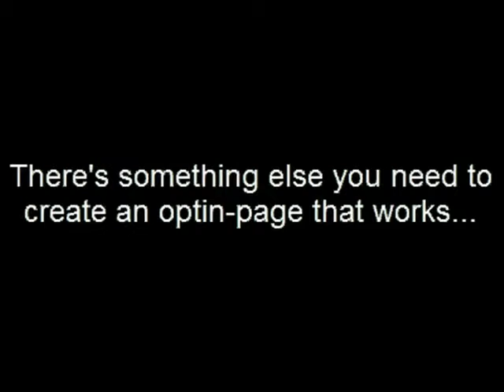Utilizing PLR To Create Registration Sites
In the blog post you will find methods to use PLR to Develop Subscription Websites.

One more efficient usage for PLR when it worries membership internet sites is for motivation and research study functions. The person that made up the PLR in the first place did a great deal of your was employed by you, actually. They detailed the topic, determined exactly what order to put it in as well as various other points.

An additional means you can use PLR with a registration website is to include it as an incentive deal to the regular material.

The very first factor you should keep in mind is that a registration web site is truly merely an additional kind of content. But as opposed to supplying everything at once, such as with an eBook, you're "drip eating" it bent on your members over a period of time.

These subscription websites may operate a system like WordPress with a registration plugin brought in or they could be as very easy as each brand-new piece of material obtaining sent out by automobile -responder to all your members.

In the brief post you will discover ways to use PLR to Build Membership Web sites.